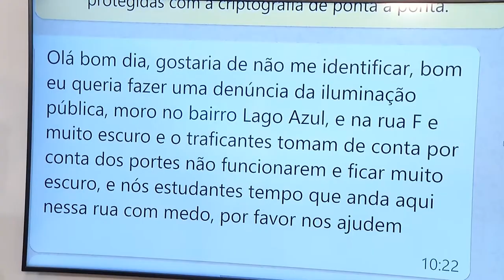Na Mira (03.06.2019) 01º Bloco